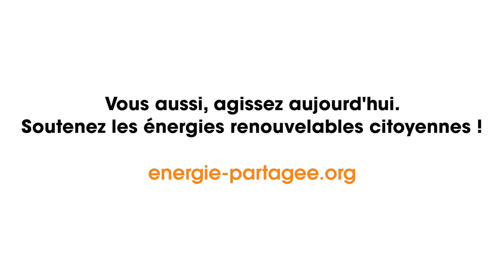Créer un parc éolien citoyen, une belle aventure humaine partagée !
Des habitant·te·s du Maine-et-Loire témoignent de leur engagement dans l'aventure collective du montage des parcs éoliens citoyens des Grands Fresnes, de l'Hyrôme et de la Grande Levée. Comment ces bénévoles se sont-ils lancés dans leur projet ? Quels défis ont-ils relevés ? Qu'est-ce que cet engagement leur a apporté ? Des acteurs et actrices de ces projets partagent leur expérience !